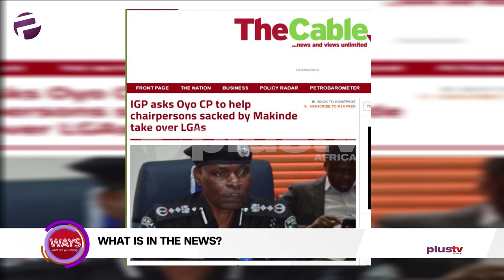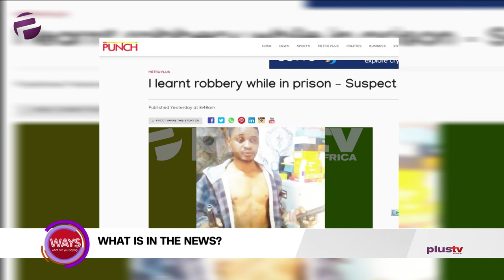Bush Fire Razes Lagos Airport Runway, IGP To Help Chairpersons Sacked By Makinde In Oyo State